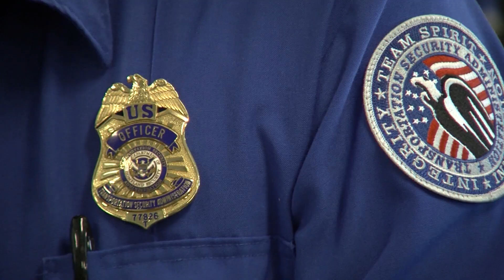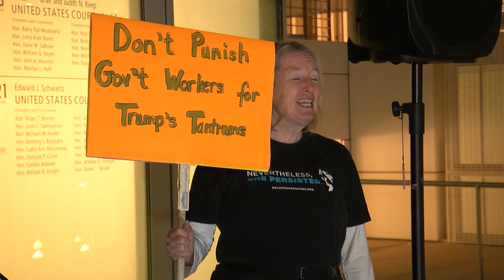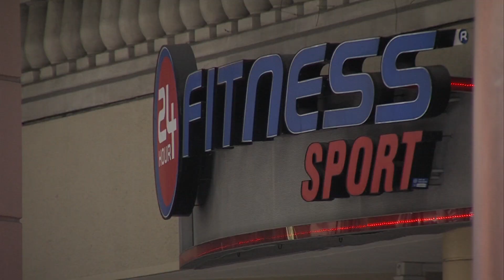Friday Business Report 1-18-19